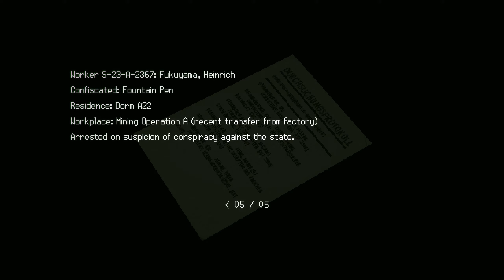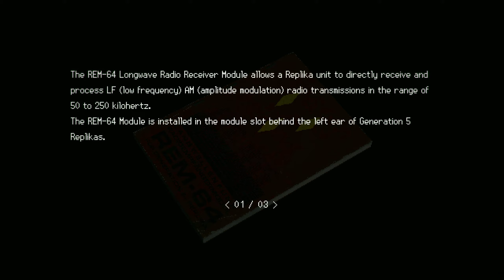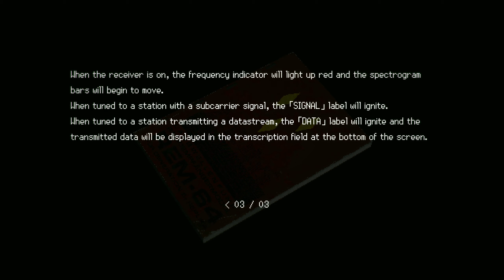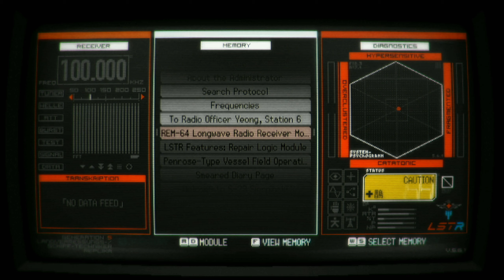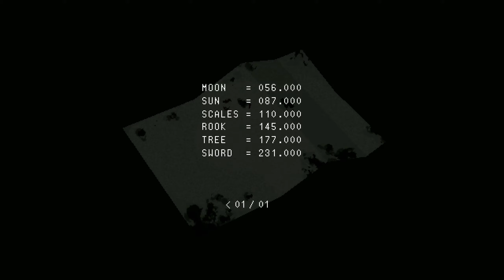Let's Play Signalis Part 3 - Memories, like the corners of my mind...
We begin to explore deeper and deeper into the facility, which at this point is just a look of dimly lit, kinda spooky rooms; we do get a flashback aswell, though it doesn't make a whole lot of sense at the moment.